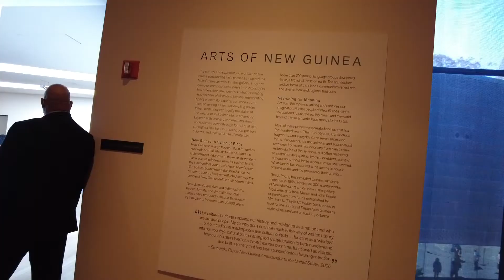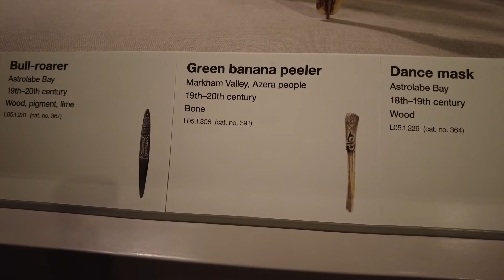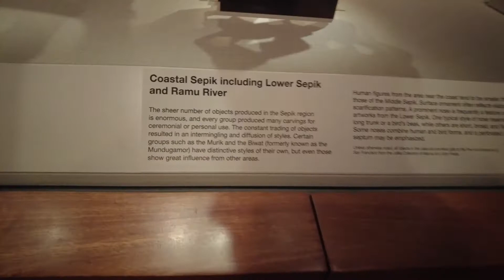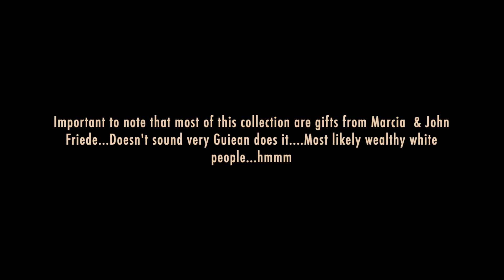2nd Half of De Young Museum at goldengatepark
As a BFA major in college I'm always exploring museums and galleries. I originally went to see the Obamas portraits but also had the some time to enjoy the New Guinea exhibition here. Extensive collection of art, sculptures and furniture from the old realm in Oceania...Enjoy